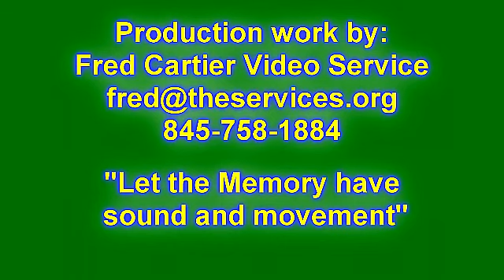Monthly Meeting of the Rhinebeck Village Board 7913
Monthly Board meeting of the Rhinebeck village board